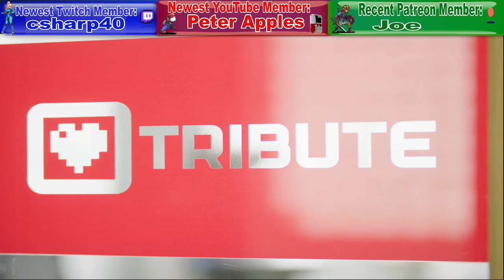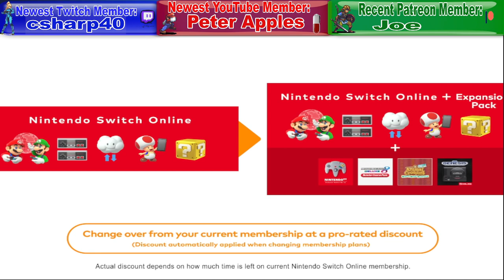Nintendo Switch Pro Coming!